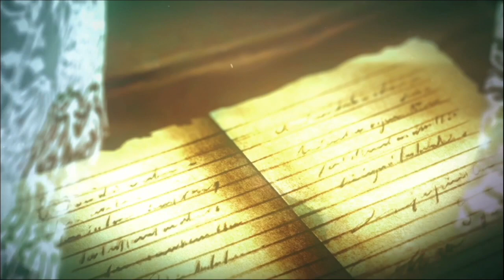萊莎的煉金工房 二 失落傳說與秘密妖精 EP 14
外殼: 自製
CPU: Intel  core i5-6400
主機板: H110i-plus
顯卡: ASUS GTX-1060 3G
RAM: Kingston DDR4 8G
SSD: Kingston 258 GB
WD:
實況系統AverMebia GC311+OBS